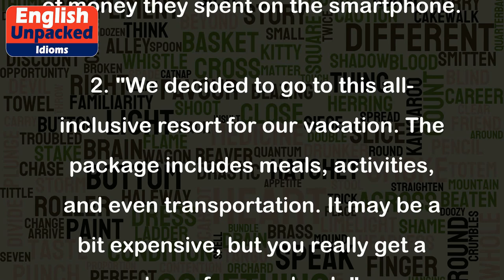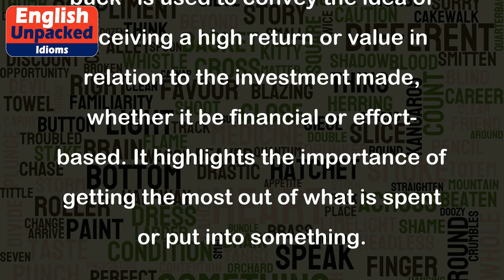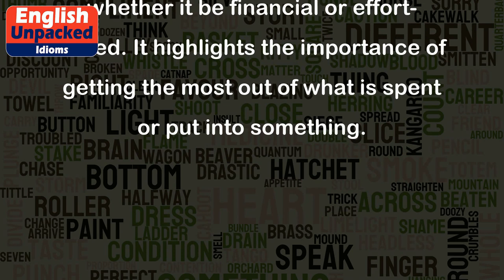Bang for your buck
The idiom "Bang for your buck" is an expression that means getting good value or a high return on your investment. It implies receiving a lot of benefit or enjoyment for the amount of money or effort put into something. It is often used when discussing purchasing decisions or comparing the value of different options.
1. "I bought this new smartphone for $500, and it has all the latest features. It's definitely worth the money - I got a lot of bang for my buck!"
   In this example, the person is expressing that they feel they received a lot of value for the amount of money they spent on the smartphone.
2. "We decided to go to this all-inclusive resort for our vacation. The package includes meals, activities, and even transportation. It may be a bit expensive, but you really get a bang for your buck."
   In this case, the speaker is emphasizing that although the resort may be costly, the included amenities and services make it a good investment, providing a lot of value for the money spent.
3. "I spent hours researching and comparing different laptops before making a decision. This one had the best specifications and was reasonably priced. It offered the most bang for my buck."
   Here, the person is explaining that they chose a particular laptop because it provided the best value for the money spent, considering both its features and price.
Overall, the idiom "Bang for your buck" is used to convey the idea of receiving a high return or value in relation to the investment made, whether it be financial or effort-based. It highlights the importance of getting the most out of what is spent or put into something.